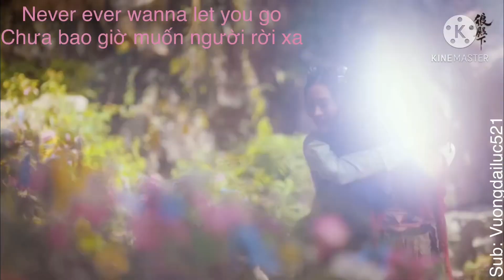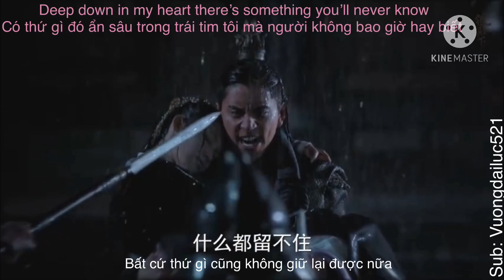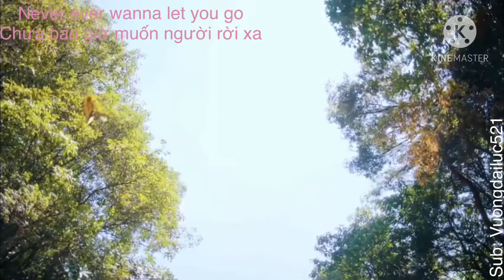[Vietsub] NEVER-OST LANG ĐIỆN HẠ- Bột Vương&Tinh Nhi-Vương Đại Lục -TaluWang